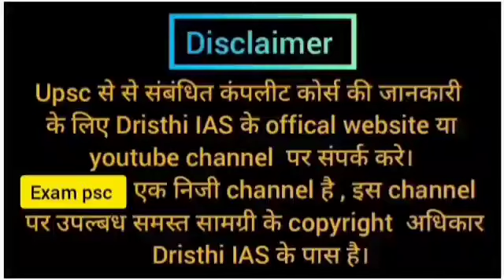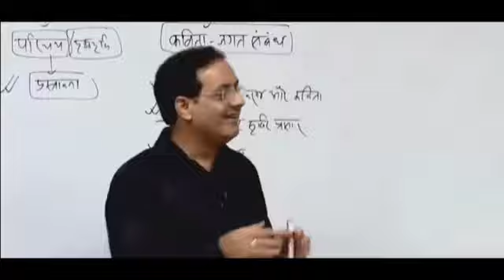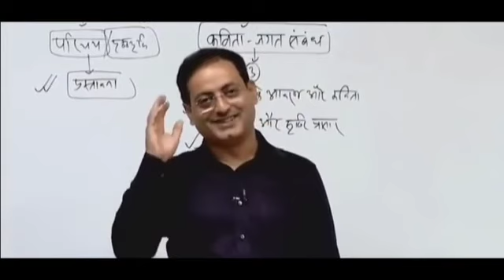विकास सर ने क्या बता दिया आप खुद देखिए👉दोस्ती कितनी खतरनाक होती🔥ExamPsc🙏VikasSir💥IAS📚IPS😘 ExamPsc🤘